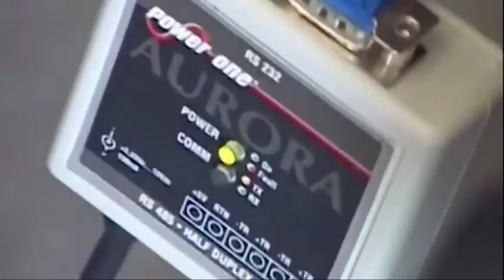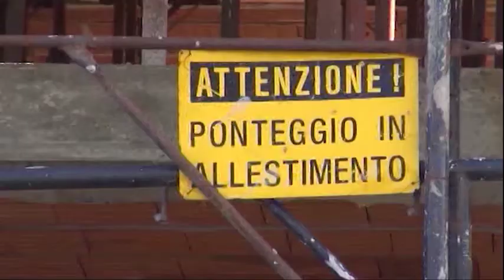Arezzo. Apertura-chiusure aziende, in tre mesi 230 in meno: i primi effetti Covid 19